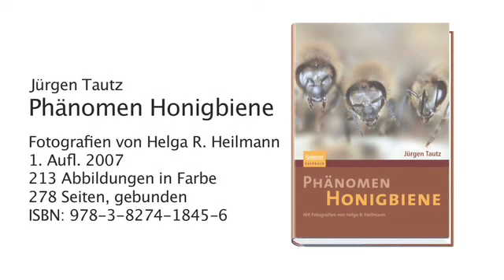Jürgen Tautz - Phänomen Honigbiene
So haben Sie Bienen bisher noch nicht gesehen! Die Honigbiene -- Begleiter des Menschen seit Jahrtausenden, Schlüsselglied in vielen Ökosystemen, Bestäuber, Nektarsammler, Honigerzeuger und faszinierendes Forschungsobjekt.